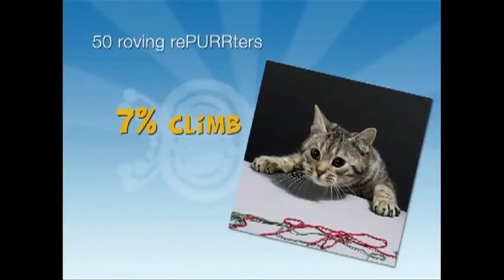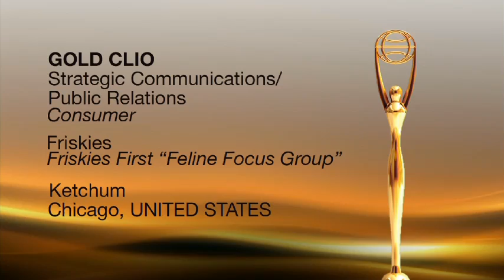Purina Friskies CLIO Award Winning Public Relations Advertisement